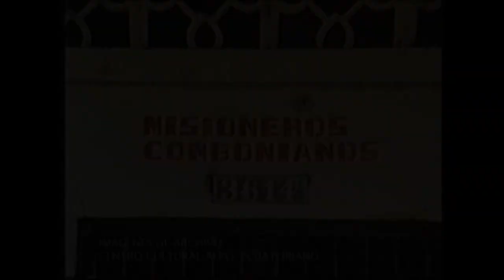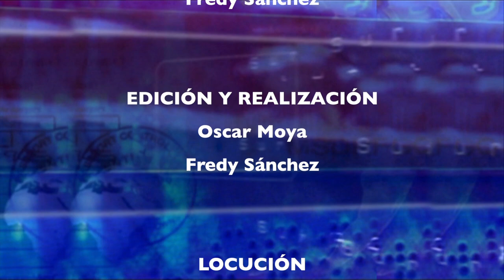Pastoral afro de Guayaquil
Experiancia del apostolado afroecuatoriano